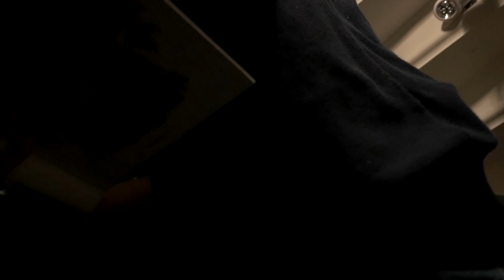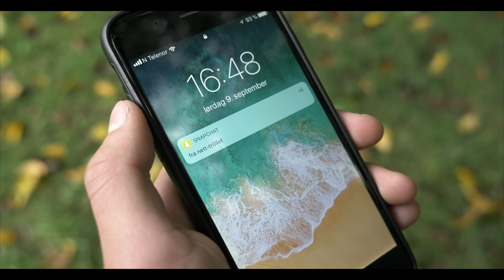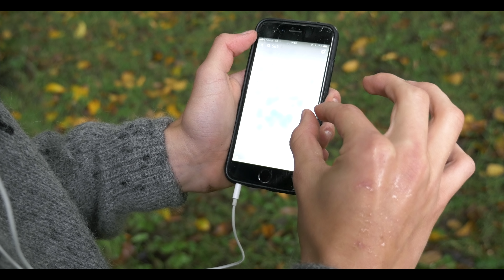ASKELADDEN VS NETT-TROLLET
REKLAME for Nordisk Film og Askeladden i Dovregubbens hall - premiere 29. september!

*Musical.ly: HermanDahl

Alder: 15 år (3.5.2002)
Kamera: Panasonic LUMIX GH4 (12-35mm f.2.8)
Mikrofon: Røde Videomic Pro w/ Rycote
Redigeringsprogram: Final Cut Pro.

NYE VIDEO HVER TIRSDAG & FREDAG ca. 15:00!